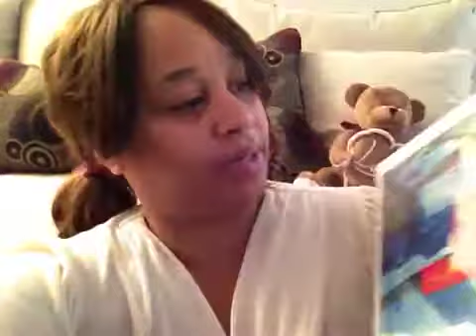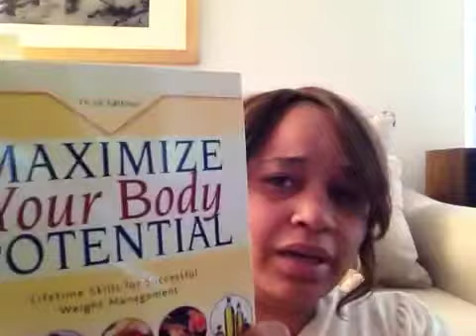Week 1 - P90X Classic Complete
And a update